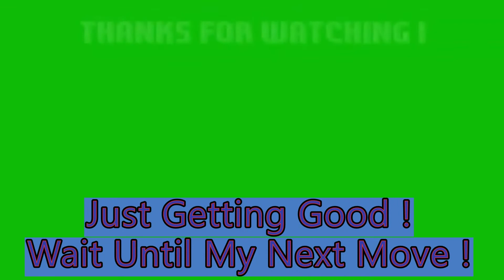Watch As They Deliver Not Guilty Verdict In The President Donald Trump Impeachment Hearing .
Trump Is The 2 Time Impeachment Champion !
Let's Celebrate !